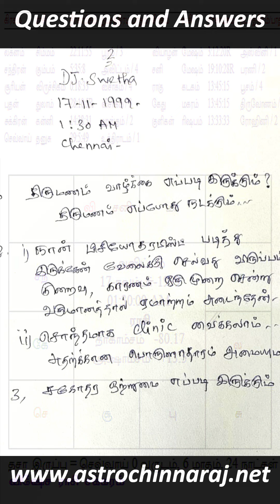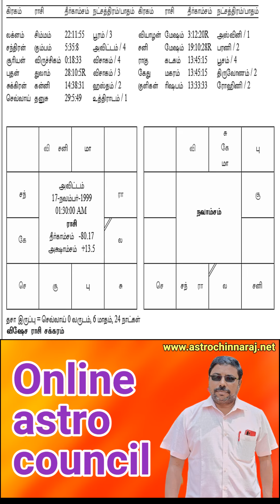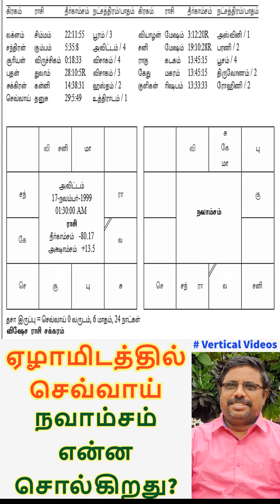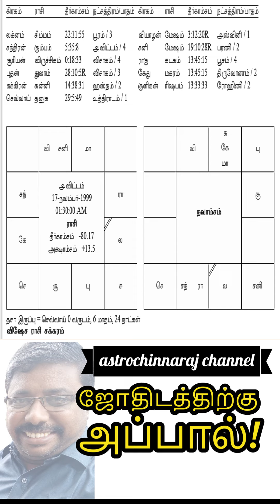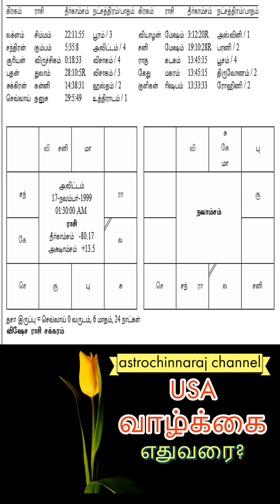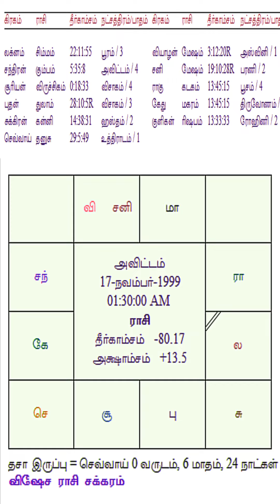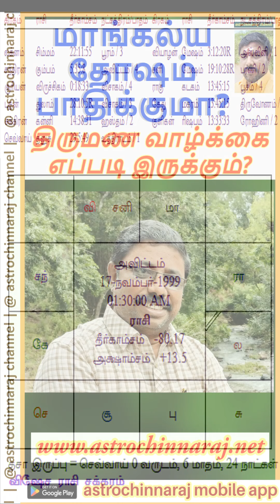மாங்கல்ய தோஷம் பாதிக்குமா? DINDIGUL P.CHINNARAJ ASTROLOGER INDIA